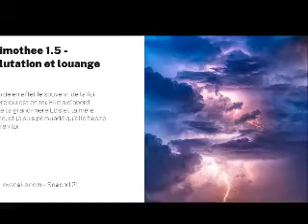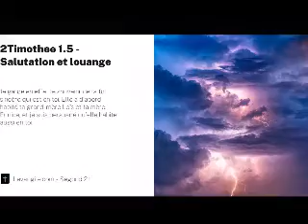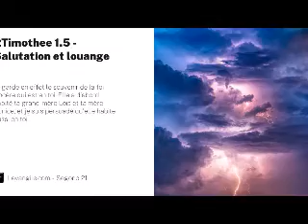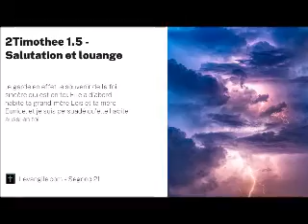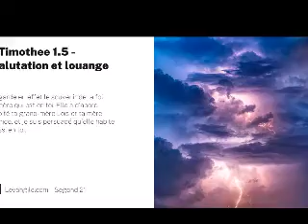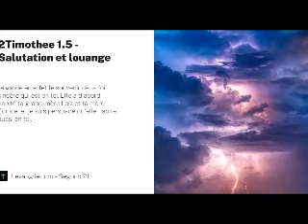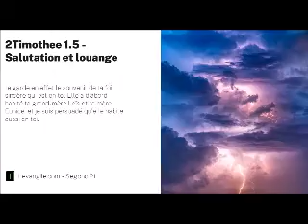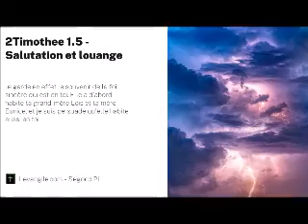Seq lecture 28 janvier 2023 Mirella